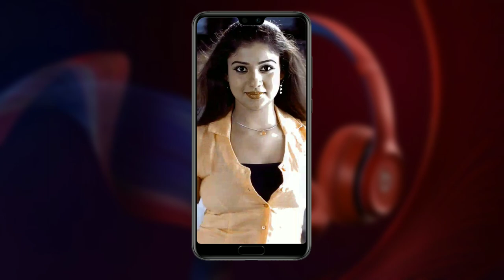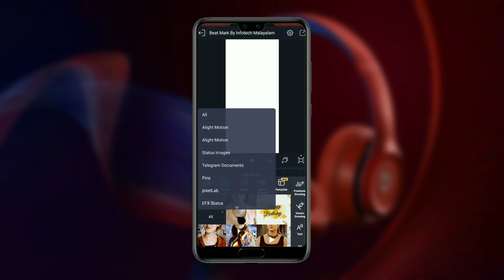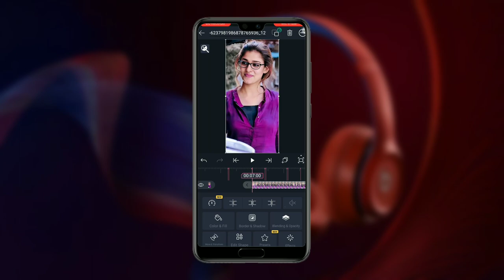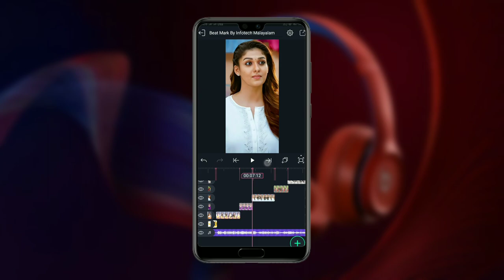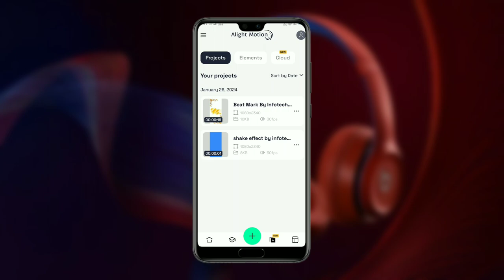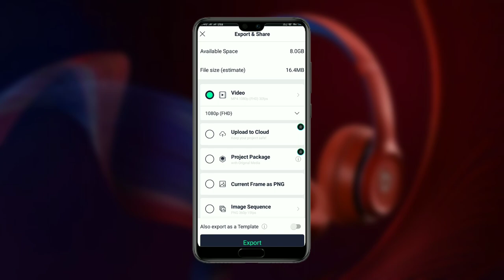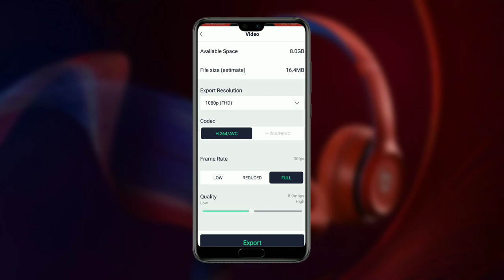Birthday Special Status Video Editing in Alight Motion Malayalam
Kannu Athu Gannu Mathiri Love 💞Song Beat And Shake Effect Video Editing in Alight Motion Malayalam

Alight Motio Trending Status
Alight Motion Birthday Status
Alight Motion Video Editing
Cap Cut Tutorial Malayalam
Top 10 Shake Effect Alight Motion
Video Editing Malayalam
New Tending Song Status
Malayalam Status
BGM
BGM Love Status
Instagram Trending Reels Status Editing
Trending Songs
Attitude Status
Romatic Status